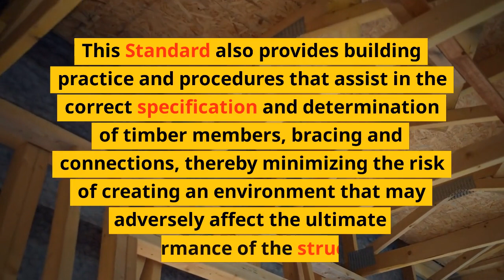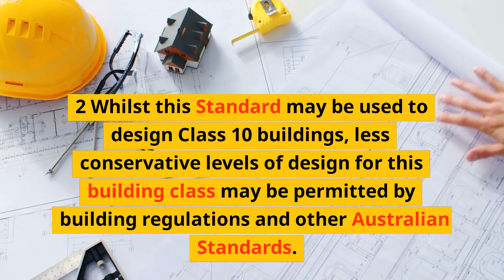Australian Standard 1684.4 Residential timber-framed construction. Simplified Non-Cyclonic areas.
The Australian Standard 1684.4 Residential timber-framed construction Part 4: Simplified-Non-Cyclonic areas.
This Standard specifies requirements for building practice and for the selection, placement and fixing of the various structural elements used in the construction of timber-framed Class I and Class IO Buildings as defined by the Building Code of Australia and within the limitations given in Clause 1.4. The provisions of the Standard also apply to alterations and additions to these buildings.
This Standard also provides building practices and procedures that assist in the correct specification and determination of timber members, bracing and connections, thereby minimizing the risk of creating an environment that may adversely affect the ultimate performance of the structure.
This Standard may also be applicable to the design and construction of other classes of buildings where the design criteria, loadings and other parameters applicable to those classes of buildings are within the limitations of this Standard. NOTES:
See AS 1684.1 for details of design criteria, loadings and other parameters.
2 Whilst this Standard may be used to design Class 10 buildings, less conservative levels of design for this building class may be permitted by building regulations and other Australian Standards. Advisory information for the construction and specifications of timber stairs, handrails and balustrades, is provided in the FWPA 's publications.